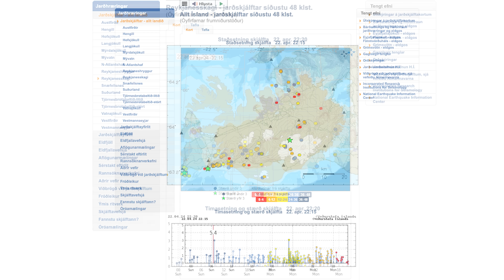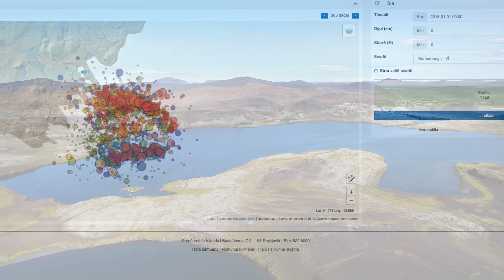The Bardarbunga Earthquake And The Widespread Land Uplift On The Highlands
The Bárðarbunga earthquake might be a very interesting part of a larger story that involves widespread land uplift by Europes largest glacier, Vatnajokull. It sits on Iceland's hot spot where Iceland's mother of all volcanoes has been rumbling ever since the 2014 eruption.

Channel support is appreciated and needed to follow up on this full time.